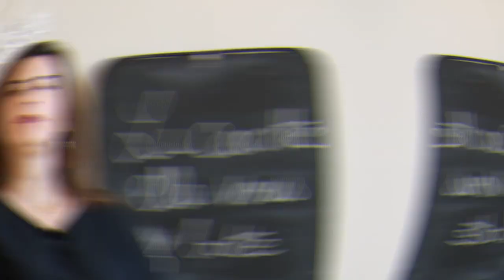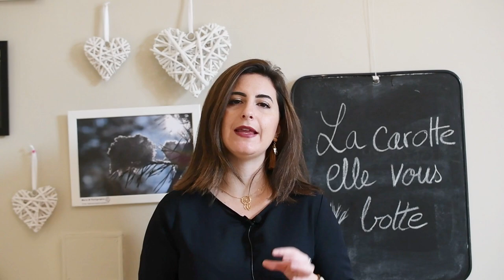RECETTES : La carotte, elle vous botte !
👉🏼 Playlist ‘Recettes légères’ : RECETTES : La carotte, elle vous botte !

Vous souhaitez mincir avec plaisir ? Vous êtes une entreprise ? un salarié ? ou bien étudiant ? Et souhaitez adopter une meilleure alimentation et hygiène de vie ? 👉🏼 Rendez-vous sur mon site internet

🍑 Besoin de couleur dans vos assiettes en cette période automnale ? 🍑

🍑 Vous ne savez pas comment consommer la carotte ?  🥕

🍑 Dans cette nouvelle vidéo, découvrez quels sont les intérêts nutritionnels de la carotte et 3 idées de recettes autour de celle-ci. 🥕

🍑 Ses intérêts nutritionnels :
👉🏼 Fait partis du groupe des légumes et est donc pauvre en énergie.
👉🏼 Riche en fibres qui la rend plus digeste.
👉🏼 Vitamine A qui agit sur la prévention des cancers et de la peau.
👉🏼 Rétinol qui permet une bonne vision.

🍑 Mes 3 recettes autour de la carotte :

1 : Entrée : VELVETI CAROTTE BOWL : Velouté de carotte : tofu, noisettes, amandes effilées, graines de sésame, gingembre moulu, crème de soja, croutons de pain et un joli bol.

2 : Plat : SAUTÉ DE CAROTTES ET SES FANES : 1 oignon, 3 échalotes, cerneaux de noix, ail moulu, persil déshydraté, huile d’olive.

3 : Dessert : CAROTTE CAKE ANANAS : 1 ananas, jus d’ananas 100% pur jus, 2 œufs, yaourt nature au lait de chèvre, huile de tournesol, farine, sucre, 1 sachet de levure chimique.

Pour vous découvrir d’autres inspirations de recette bowl, je vous propose d’aller sur la page Instagram @monjolibol 👉🏼

🍑 Enfilez votre tablier, votre toque de cuisine et régalez-vous bien ! 🍑
👉🏼  Partagez-moi vos réactions après avoir testé ces recettes dans les commentaires de cette vidéo.

🍑 Avez-vous vu ma dernière vidéo où avec Emmanuelle PERRIN, nous vous proposons un goûter sain et dynamisant ?